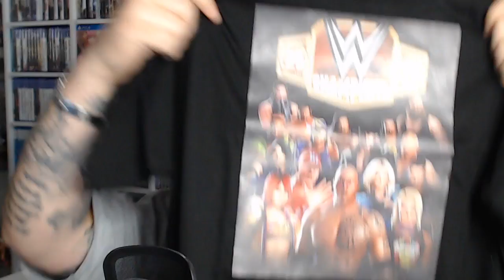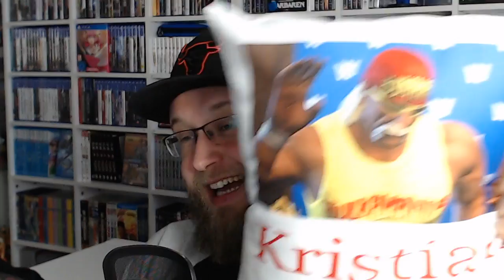Grinding | WWE Champions | Geschenke von Scopely und Zuschauer | Blitz zocken | Rosterupdate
Ein neues Video zu WWE Champions ist da. Ich habe tolle Geschenke bekommen, die ich euch zeigen möchte. Außerdem zocken wir gemeinsam etwas den Gauntlet Blitz und es gibt ein kleines Rosterupdate.